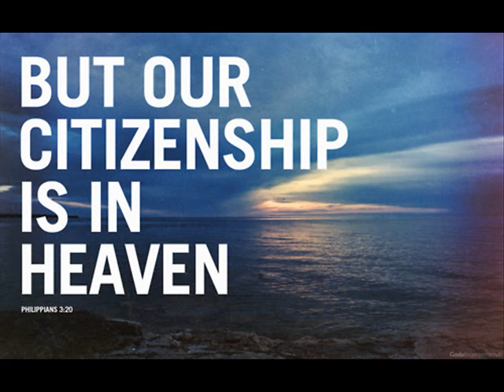JESUS THE CHRIST.. OUR 'CENTRELINK' .. EPHESIANS 2:11-13 .. MP3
Sunday Church Meet .. Speaker: Pastor Paul Sheehan .. 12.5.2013 .. Eve and Adam broke the link between God and Mankind but we are Linked back up with our Father in Heaven through the 'Great Centre Link'.. Mediator, Reconciler ..Jesus the Christ on Faith-Obedience. Benefits Received are countless (even Eternal Life) by mixing the Living-Word with Faith-Obedience .. ref/Jeremiah 1:5, Philippians 3:20, Psalm 23, Hebrews 5:9...